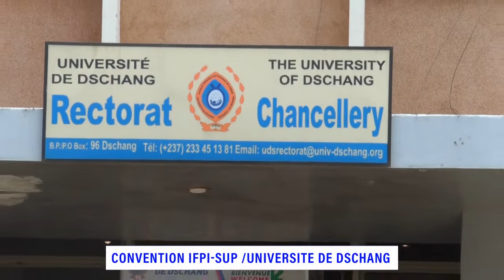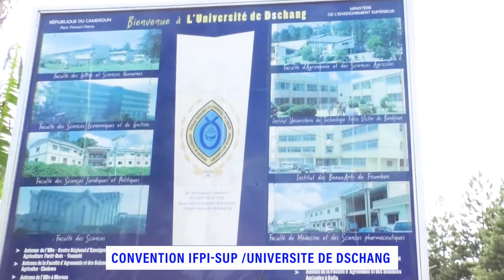CONVENTION DE TUTELLE IFPI SUP # UNIVERSITE DE DSCHANG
Les offres de formations des professionnels dans le domaine immobilier continuent de se développer au Cameroun 🇨🇲.
L'institut supérieur de formation aux professions immobilières (IFPI-SUP) et l'Université de Dschang ont signé le 28 AVRIL 2022, une convention de tutelle académique.
Avec cette signature, L'IFPI-SUP marque un pas de plus dans la construction de l'édifice de formation des professionnels immobiliers au Cameroun et au-delà.
Reportage de :
JORDAN DJOUSSE FOMEKONG et KOUAM SIMO